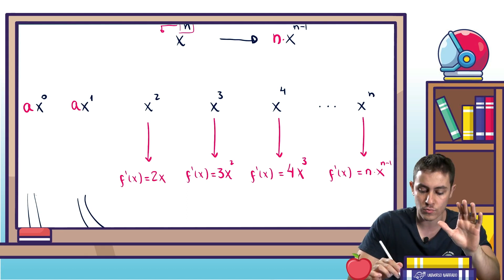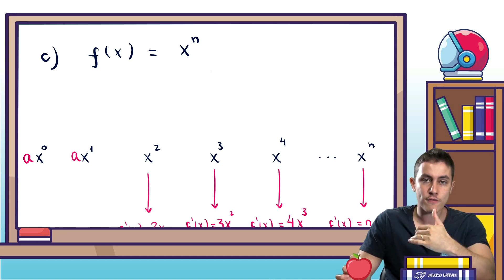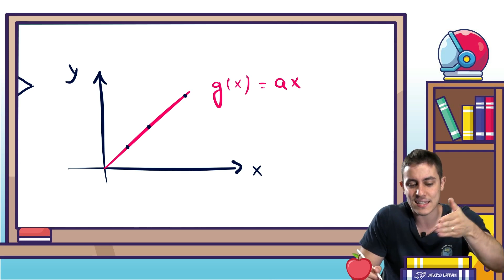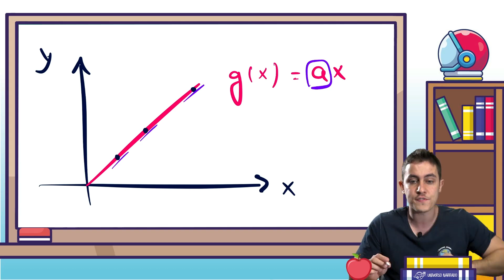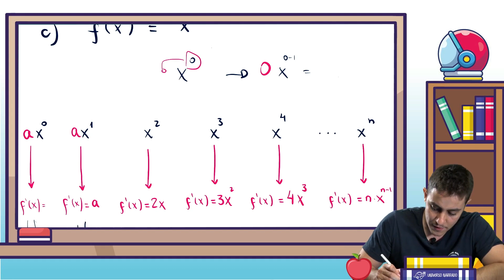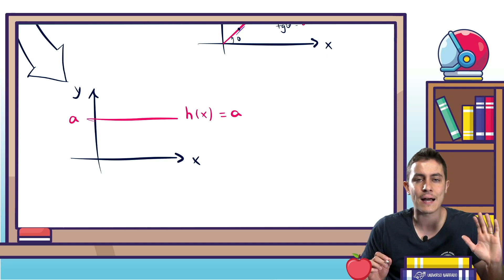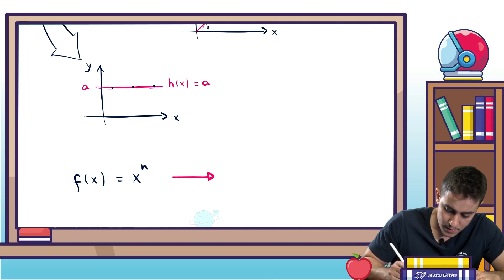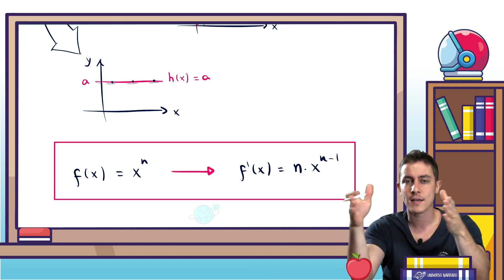Derivadas de polinômios: Demonstração (Introdução ao Cálculo para IME/ITA)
🪖 Estude FÍSICA e MATEMÁTICA do ZERO em rotas personalizadas com foco 100% em provas militares:

Como é tratada a derivada de polinômio?